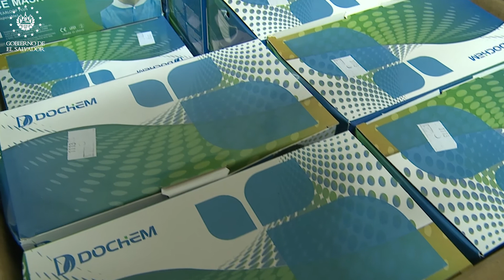Instituciones de Gobierno de la mano para prevenir acaparamiento de productos médicos